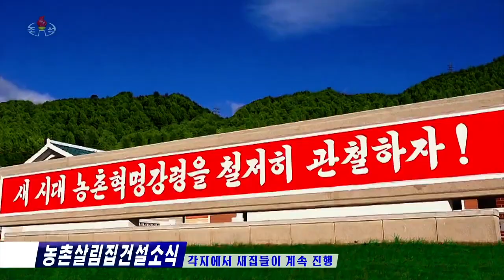Kuzey Kore / Sosyalist Kore'nin kırsal bölgelerinde halka ücretsiz verilen yeni evler.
KDHC'deki Jisin Sebze Çiftliğinin bazı kırsal köylerinde inşa edilen yeni evler hak sahiplerine ücretsiz teslim edildi.